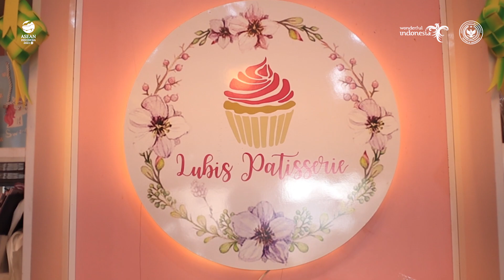KEREN! Alumni Poltekpar Medan Sukses Membangun Bisnis Patisserie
Keren banget cerita Fatma Aisyah Lubis dalam membangun bisnis cake shopnya. Aisyah adalah alumni Poltekpar Medan dari jurusan Manajemen Patisserie dan lulus tahun 2015.

Usaha patisserienya ini dirintis sejak ia masih kuliah, lho! Dengan bimbingan dosen, Aisyah kini menjadi salah satu pebisnis sukses di Kota Binjai, Sumatera Utara.

Jadi kalau kuliah di Poltekpar, dosen tidak hanya mengajarkan teori. Tapi juga bisa membimbing mewujudkan mimpi kamu, termasuk mimpi untuk jadi business owner.

Nah, sekarang giliran kamu nih yang mewujudkan mimpi!
Mau cepat kerja atau berwirausaha? Kuliah di Poltekpar aja!